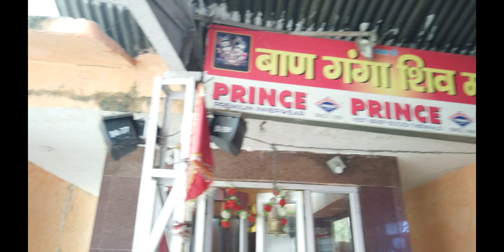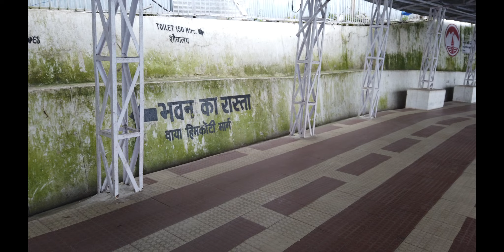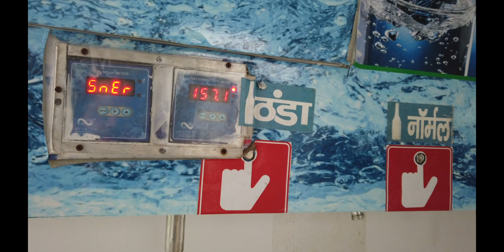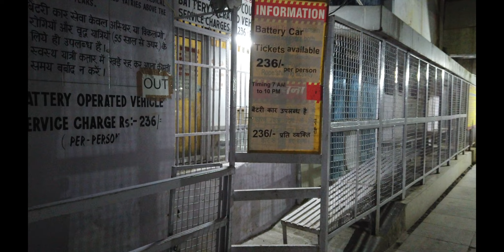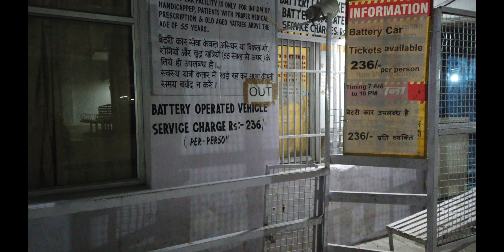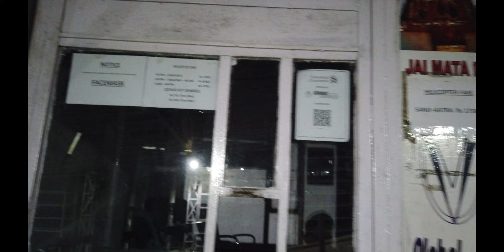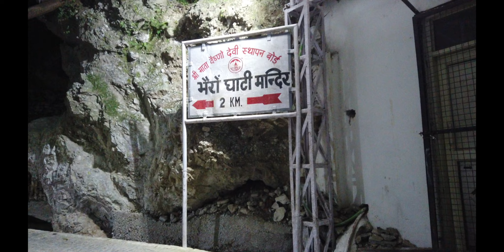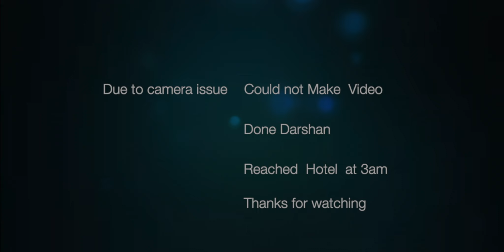Maa Vaishnoo Devi Darbar View live | In lockdown | Jai Mata Di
Hello guys please check it out my second part of Maa Vaishnoo Devi Yatra during corona time